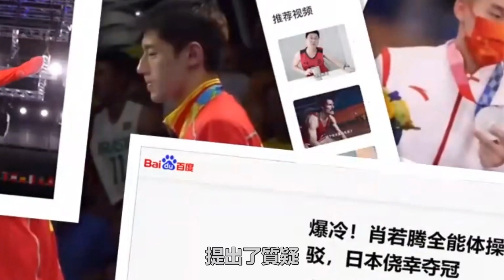日本“黑”了中國體操的金牌嗎？在詳細了解扣分細則後，原來是我们错怪裁判了！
在這次的東京奧運會的男子體操全能項目中，對於金牌得主存在著很大爭議。其主要的爭議來自於第四輪跳馬的比賽中。橋本大輝和肖若騰均完成了難度分為5.6分的直體笠松720度。但是橋本大輝落地時右腳踏出墊外，而肖若騰陸地穩紮。那這中間究竟存不存在黑哨呢？ 我們的影片會遵循公平、尊重的原則，確保不會包含任何仇恨言論的元素。